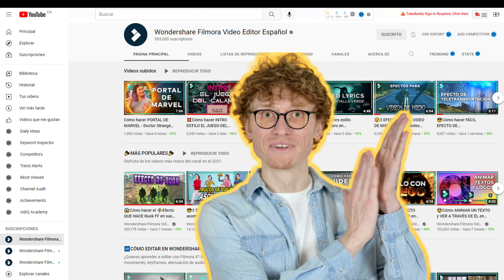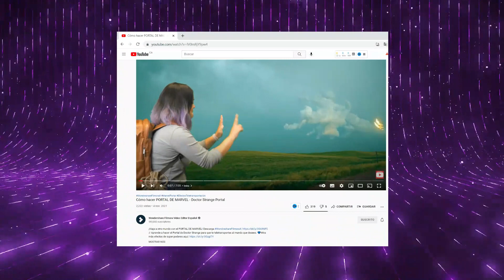Nuevo Concurso: Participa en el reto "Seamos más de 600 mil"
¡Ayúdanos a llegar a más Creadores!🙏 Queremos que muchos más creadores como tú puedan acceder a los recursos que les ofrecemos aquí.

Fecha del Concurso: 05  al 30 de noviembre del 2021

🔸Premios🔸

✅Si para el 15 de noviembre llegamos a 600 mil suscriptores, sortearemos:

-10 suscripciones Anuales de Filmstock Plan Premium para que tengas acceso a todos los packs de la tienda por 1 año,
-10 licencias anuales de Filmora X para que edites a gusto.
-Y un especial en vivo conmigo para que finalmente nos conozcamos.

✅Adicionalmente, Si para el 30 de noviembre llegamos a 610 mil suscriptores también sorteamos US$300 para que puedas comprarte el equipo que necesitas para filmar o editar tus videos.

🔸¿Cómo participar?🔸

Debes cumplir los pasos 1, 2, 3 para poder participar. El Bonus te ayudará a llegar a más personas, así que te recomendamos que también completes ese paso.
-Si para el 15 de nov de 2021 llegamos a 600 mil suscriptores: Elegiremos 10 ganadores al azar que recibirán 1 suscripción anual al Plan Premium de Filmstock y 1 Licencia Anual de Filmora X.
Además, haremos un en vivo en este canal con Ana y otros miembros del equipo Filmora.
-Si para el 30 de nov de 2021 llegamos a 610 mil suscriptores: elegiremos un ganador al azar que recibirá US$ 300.

El ganador de los US$ 300 deberá tener una cuenta PayPal para que Wondershare pueda enviarle el regalo.

El concurso está abierto internacionalmente y cierra el día 30 de noviembre de 2021 a las 11:59 PM (PST). Anunciaremos a los ganadores alrededor del 07 de diciembre del 2021. Contactaremos a los ganadores al correo electrónico que tengan asociado a su cuenta de YouTube, redes sociales que tengan asociadas a su canal o dejaremos un comentario en su canal o en el comentario escrito en este video.

Puedes traer cuantos amigos desees al canal, cada uno es válido por una entrada.

Puedes enviar cuantas respuestas desees a la pregunta, pero debe ser diferente y original. Mensajes tipo spam serán eliminados y se descalificará del concurso automáticamente a la persona que use esta práctica.

El ganador no puede transferir los premios a otra persona, sustituirlos por otro premio o intercambiarlos total o parcialmente por dinero o cualquier otra consideración. Los premios no se pueden compartir ó reasignar en Internet por dinero o cualquier otra consideración.

Este sorteo no está patrocinado, respaldado o administrado de ninguna manera por, ni asociado con YouTube o PayPal. Al participar en este concurso nos autorizas a utilizar tu video en el video de aunucio de ganadores que publicaremos en este canal.

¡Suerte!
(Concurso Finalizado)